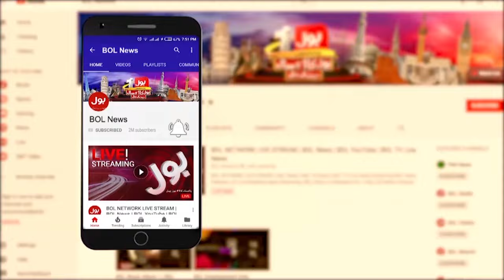Chief Justice Qazi Faez Isa In Action | Court Big Decision | NAB Cases Updates | Breaking News